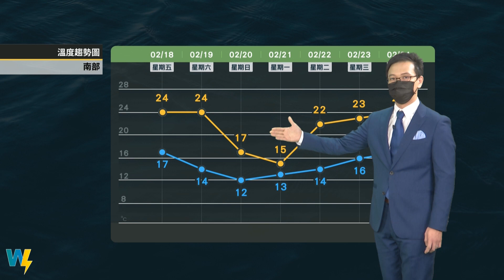2022/02/18 寒流南下氣溫明顯降低 周日降雨最多留意低溫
寒流南下 氣溫明顯降低
水氣增多 華南雲雨移入
全台溼冷 留意風浪增強
周日降雨最多 留意低溫